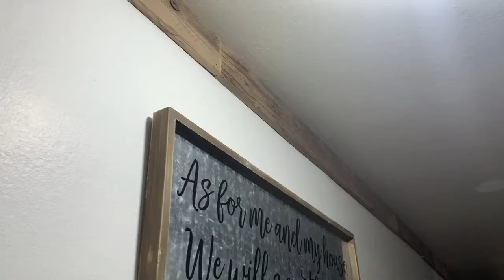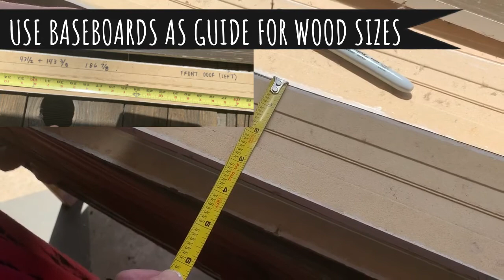How to Make Barnwood Wall | Wood Trim | LIVING ROOM TRANSFORMATION PART 2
We are continuing this four part short series. During Covid-19, we decided to totally redo the living-room of our 60 year old home. It was a long process and we only got videos for some of the projects but we do have before and after photos of the projects we were unable to video. Watch us transform a room. In this second video, we used reclaimed redwood boards to create barn wood style door trim, baseboards and a barn wood accent wall.

SM Posting Schedule:
▷ Wednesday’s: DIY Projects
▷ Saturday’s: Recipes

Michele, Tori & Sarah

- The Stunning Girls